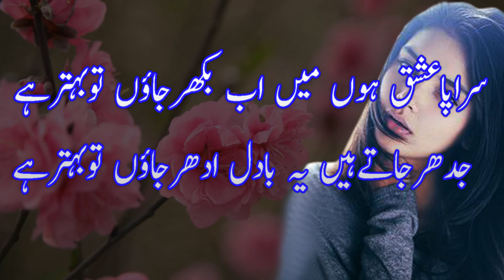Best Heart Touching Urdu Ghazal || Urdu Sad Ghazal || Emotional Sad Ghazal || Heart Broken Ghazal